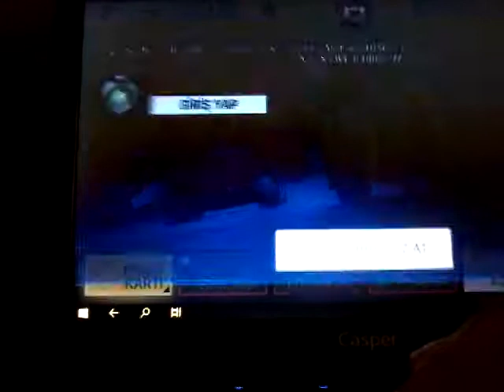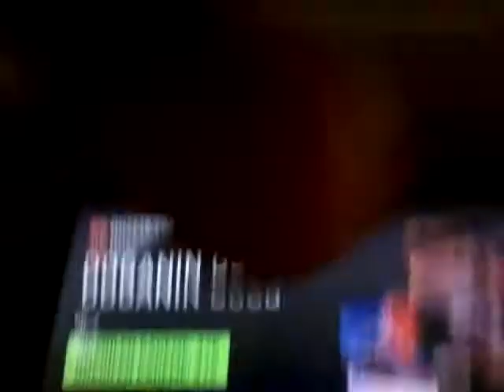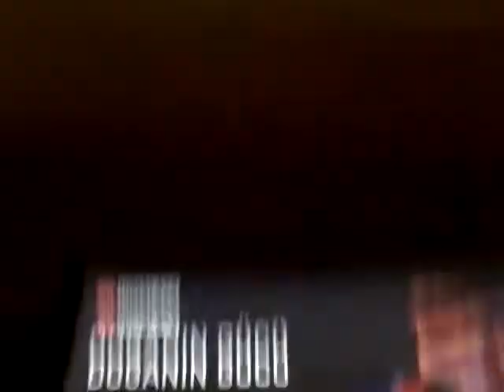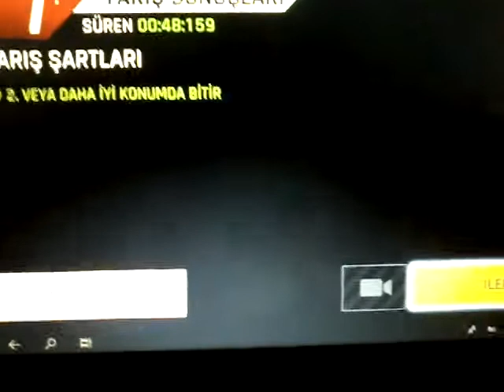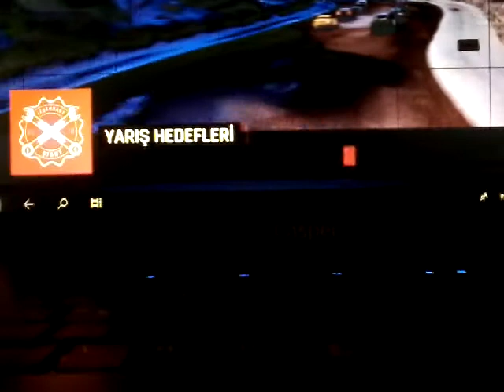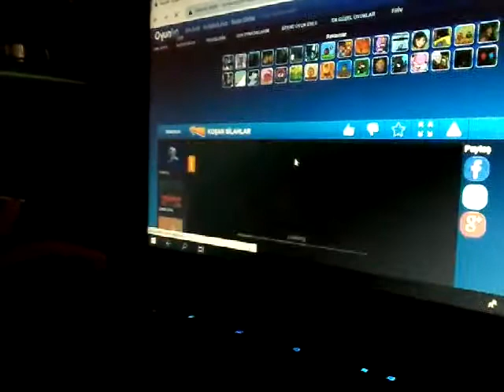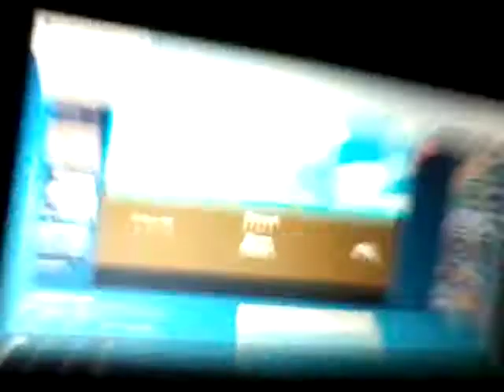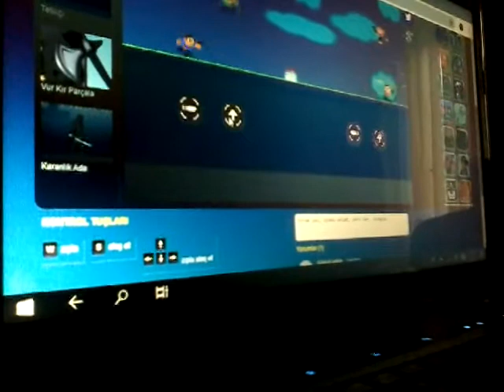Ashallt 9 legends koşan silahlar yayında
Hükümet